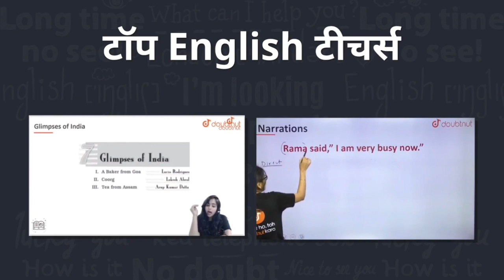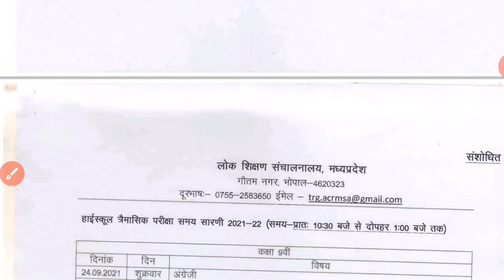Mp बोर्ड त्रैमासिक परीक्षा 2021 9वी से 12वी टाइम टेबल मे बदलाव | trimasik pariksha time table change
Mp बोर्ड त्रैमासिक परीक्षा 2021 | कक्षा 9वी से 12वी टाइम टेबल मे बदलाव | trimasik pariksha time table change

Description:-

1) Bas apne Doubt ki photo kheecho
2) Sawal ko crop karo
3) Turant Video solution pao

4 crore se jaada bachee karte hai Doubtnut App ka istemaal

 Ar v.

Dosto aaj ki iss video main kaksha 9th se 12th ke trimasik pariksha exam date time table jari ho gaya hai iss video main trimashik pariksha change time table ki janakari di hai yeh sab jankari iss video main di gai hai

Topic cover

Kaksha 10th trimasik exam time table 2021
Mp board 10th trimashik exam date 2021
Mp board 12th trimashik pariksha time table 2021
Mp board 10th trimashik exam syllabus download
Mp board 9th traimasik exam time table 2021